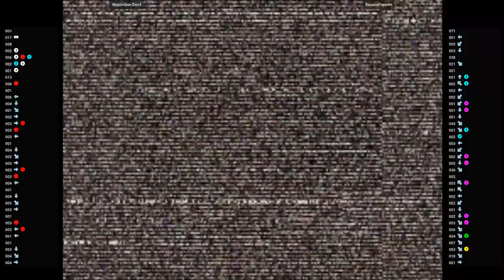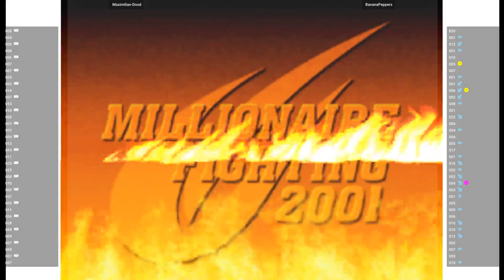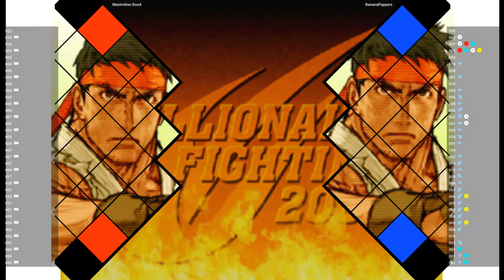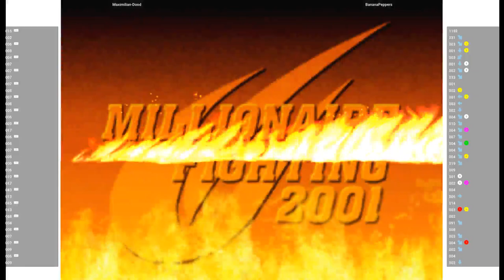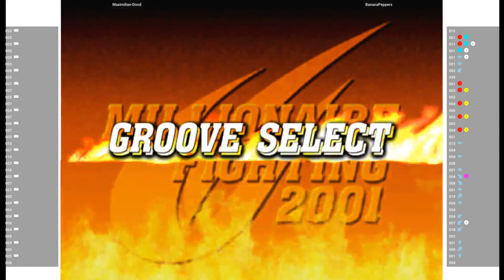CVS2 🕹 Maximilian-Dood VS BananaPeppers